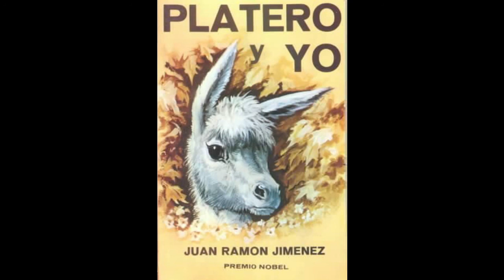Platero y Yo - Audiolibro Español Completo - Juan Ramon Jimenez - Nobel de Literatura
LibriVox recording of Platero y Yo, by Juan Ramón Jiménez.
Read in Spanish by Joyfull.

Platero y Yo es un “diario” en prosa acerca de un tierno burrito llamado Platero. El autor describe su pueblo, Moguer, sus paisajes, sus animales y su gente con una perspectiva de única y refrescante. Al leer cada corta estrofa, o capítulo, nos transportamos a las calles de Moguer, escuchamos sus ruidos, y hasta olemos el pan recién sacado del horno. El poetico estilo de Juan Ramón Jiménez nos inspira a experimentar el mundo de cada uno de nosotros de una manera diferente y a percibir la belleza de la vida ordinaria en todo lo que nos rodea. - Resumen por Joyfull.

Platero y Yo is a “diary” in prose about a sweet little donkey named Platero. The author describes his town, Moguer, its landscapes, its animals, and its people in refreshing and unique perspective. When reading each short stanza, or chapter, we transport ourselves to the streets of Moguer, we listen to its sounds, and even smell the bread coming out of the oven! Juan Ramón Jiménez's poetic style inspires us to experience the world around us in a different manner and to perceive the beauty of ordinary life in everything that surrounds us. - Summary by Joyfull